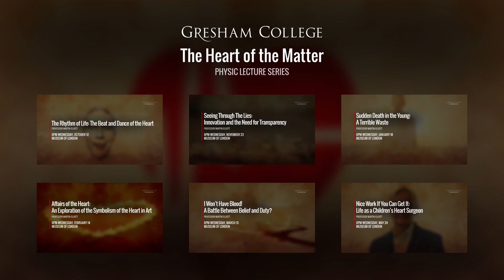How does the Brain relate to the Heart? - Professor Martin Elliott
A question from the lecture 'The Rhythm of Life: The Beat and Dance of the Heart' by Professor Martin Elliott.